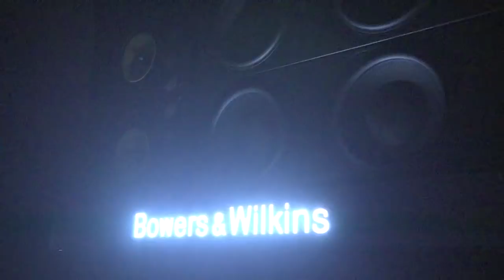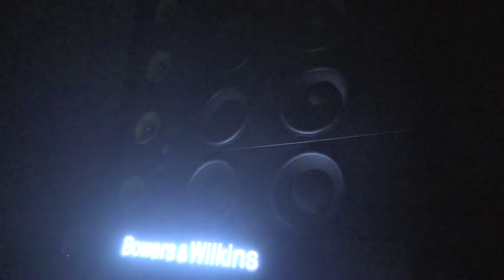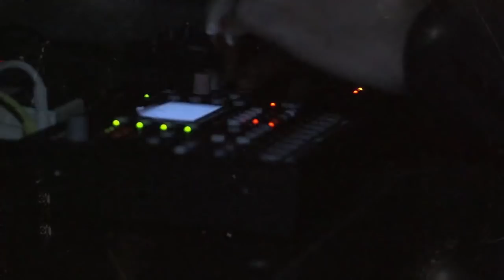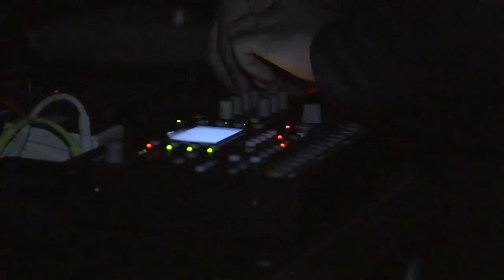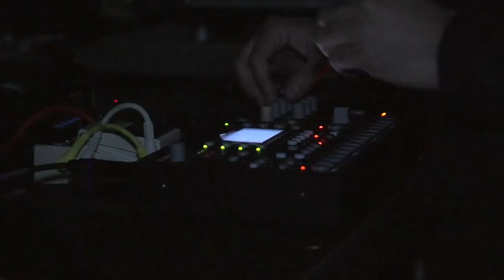The Haxan Cloak Boiler Room X Bowers & Wilkins Primavera Sound Live Set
The Haxan Cloak's live set really left a mark on Primavera Sound. Though a short performance, his malevolent soundscapes pushed the parameters of the Bowers & Wilkins soundsystem to new realms. Pure evil majesty.